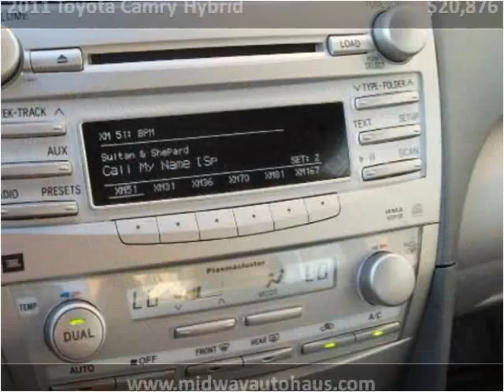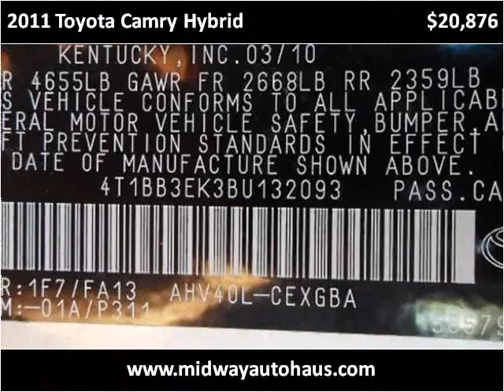2011 Toyota Camry Hybrid Used Cars Bridgeview IL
This 2011 Toyota Camry Hybrid is available from Midway Autohaus.